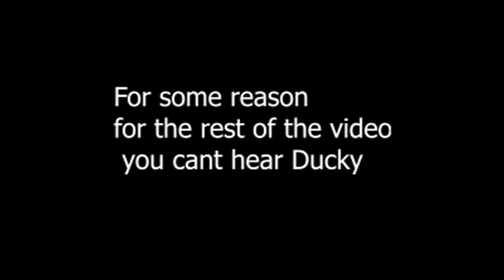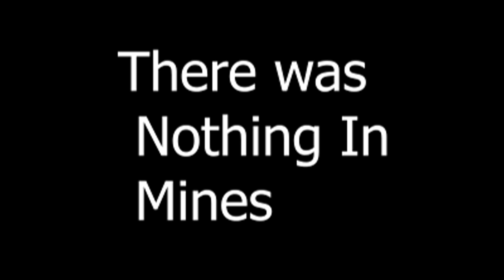NEW GTAG VALINTINES UPDATE(NOT CLICKBAIT)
Today Me and Ducky played the new gtag valentines update